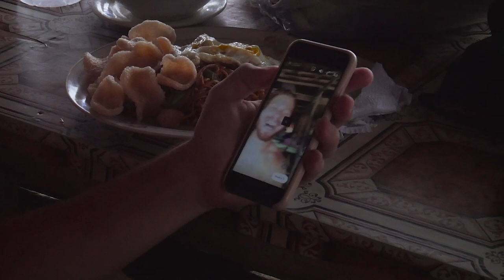INDONESIA: Porque visitar Lombok, y no Bali (te sigo amando Bali)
SNP: @hurrunaga

Porque visitar Lombok en vez de Bali

Lombok se volvió una de mis Islas favoritas en Indonesia

TBP